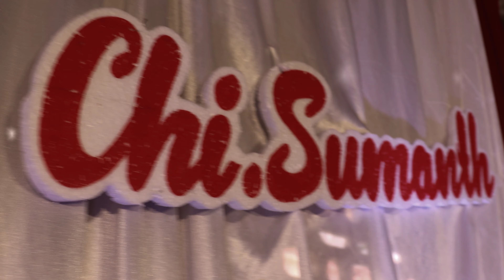Sumanth's Brahmopadesham highlights ❤️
Thread ceremony of chi.sumanth,held at Sri Kalikamba Vishwakarma temple,katpadi, udupi.